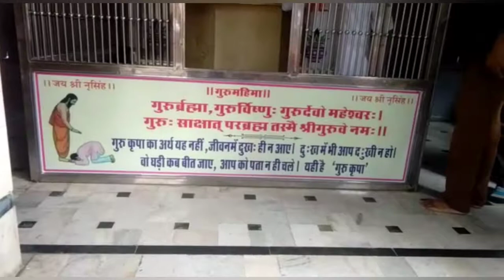Guru Purnima Special|Rajpurohit Vlog